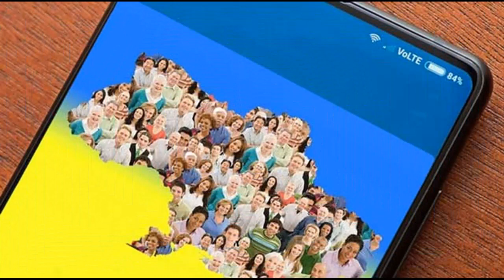🔴 Перепись населения Украины. Обнародованы результаты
Министр Кабинета министров Дмитрий Дубилет подвел итоги упрощенной переписи населения Украины.
 Согласно полученным данным, численность постоянного населения Украины составляет 37 млн 289 тысяч человек. Данные рассчитаны по состоянию на 1 декабря 2019 года.

===Так зрителям будет проще находить видео.===